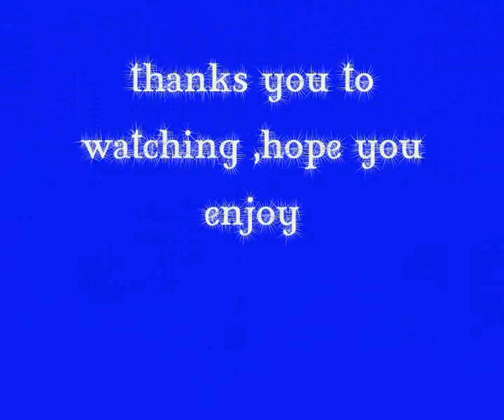keukly power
une video avec des gap et du street